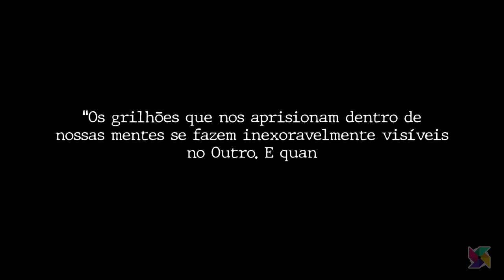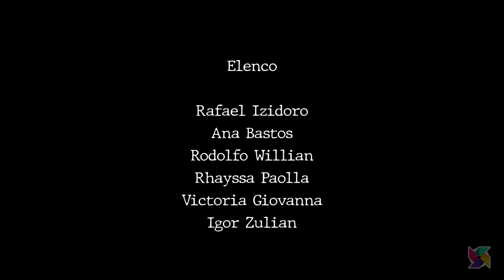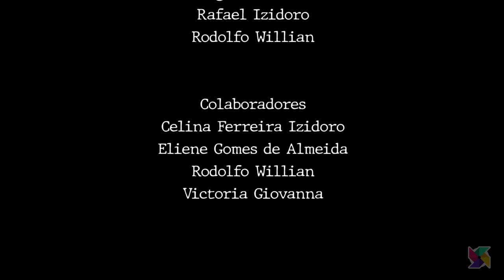Quinto Tratamento | Curta-Metragem (2020) | Catavento Academia de Artes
Sinopse:

Um jovem envolto por teatro, cercado de um elenco e preenchido da ânsia do que se é. Um Ator vazio de respostas que tenta arrancar de seu peito uma peça inteira.
A única certeza é o inferno.

Ficha Técnica:

Direção e Fotografia: Ana Paula Martins
Fotografia e Montagem: Matheus Riquette
Direção Executiva: Lucas Frigeri
Direção de Arte: Lucas Rissi
Compositor: André D. Tuffo
Operador de Som: Maik Willyan
Figurinista: Beatriz Muniz
Beleza e Maquiagem: Bia Lavandoscki

Participação Especial: Cícero Edno

Elenco:

Rafael Izidoro
Ana Bastos
Rodolfo Willian
Rhayssa Paolla
Victoria Giovanna
Igor Zulian

Pareceria:

ACID Filmes
Colégio Network